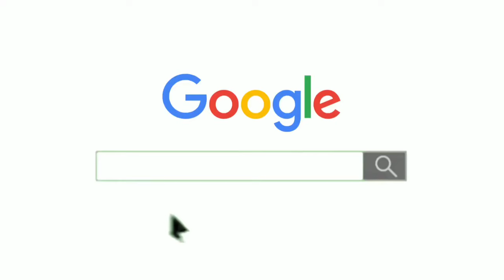Tmt Steel का ताजा भाव यहां जाने? Home Made Easy 🏫 Sariya Rate Today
saria price
saria bhav,
kamdhenu tmt,
kay2 tmt,
up saria rate,
kay2 sariya,
saria ka rate today,
kamdhenu saria,

2 सूत,3 सूत, 4 सूत,5 सूत, 6 सूत, 8 सूत सरिया का भाव
8mm 10mm 12mm 16mm tuday price8 mm steel bar today price , 16 mm steel bar price,
10 mm sariya ka bhav
12 mm sariya ka rate

important links
🟥 Important links 🟥